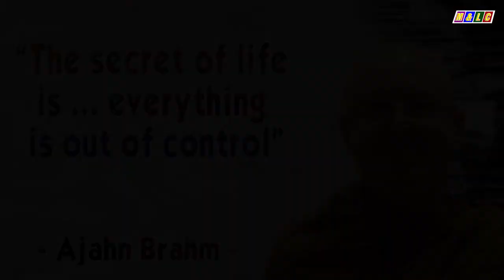8 HUMAN RIGHTS IN BUDDHISM (1) | Ajahn Brahm Audio Book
Ceasefire With Your Mind | 8 HUMAN RIGHTS IN BUDDHISM (1) | Ajahn Brahm